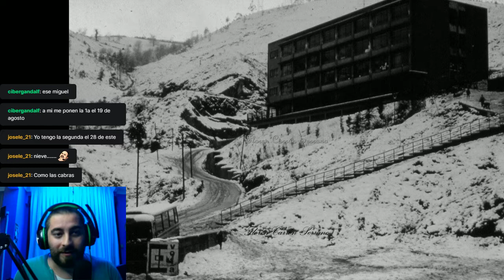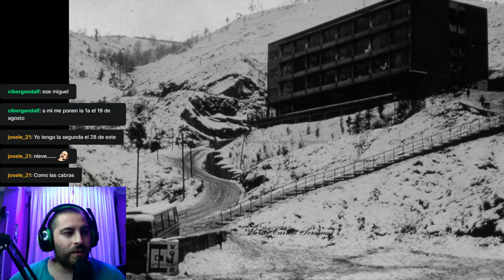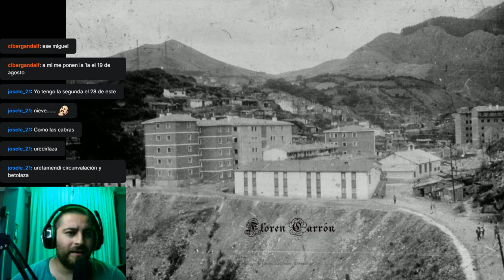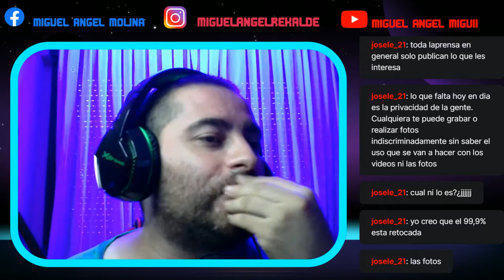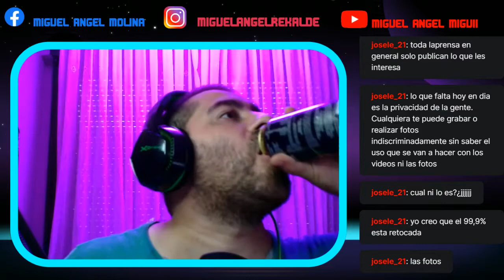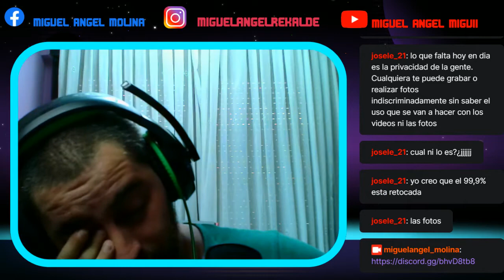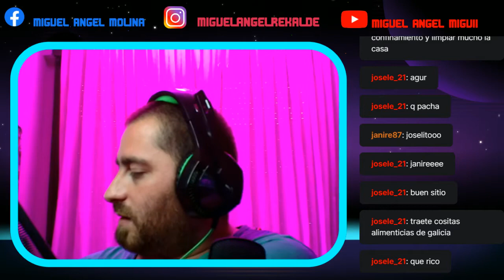hablaremos de fotografías de floren carron,noticias de fotografía y lo que venga